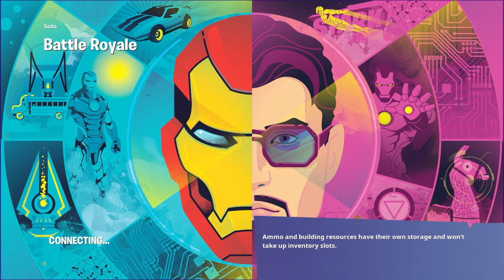FORTNITE OG IS BACK!!! *ALMOST WON!*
epic a W for doing this